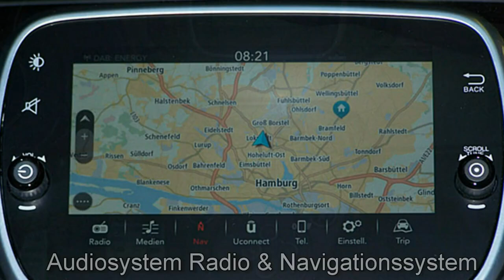Abarth 595 Turismo Motor Village Hamburg jetzt Stell.